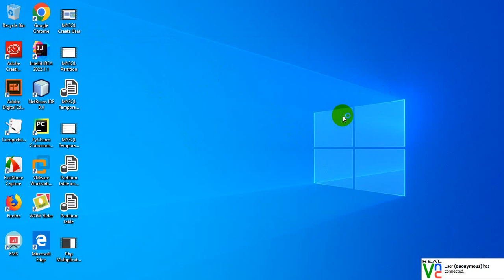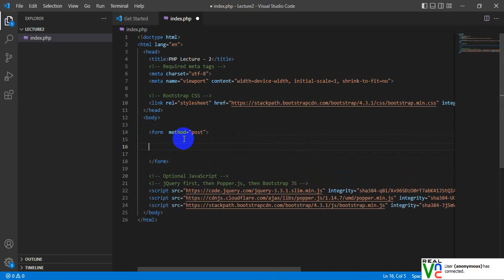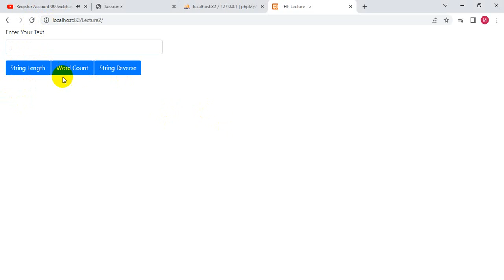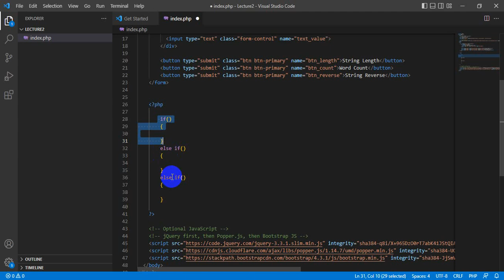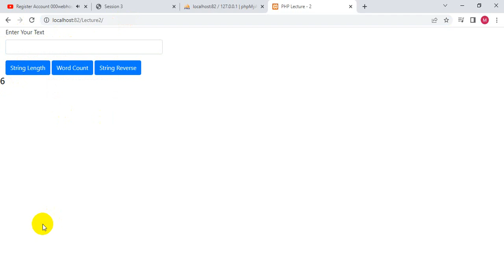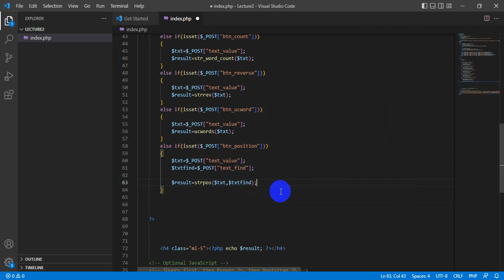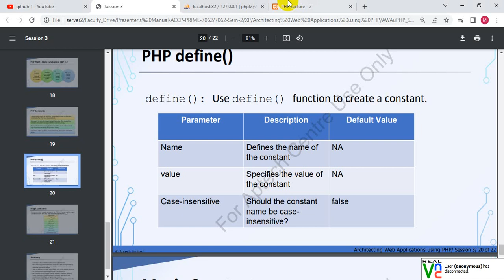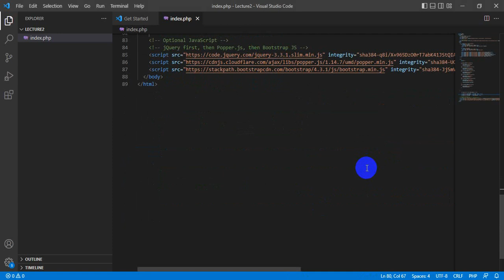PHP String Function, Magic Constant and Math Functions